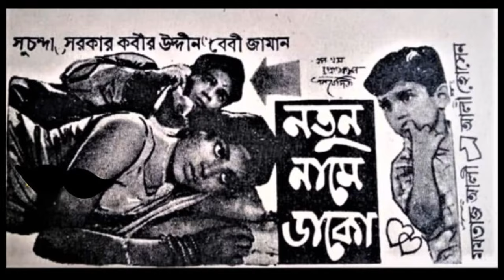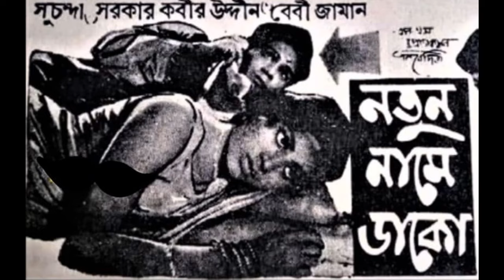নতুন নামে ডাকো আমায়/Notun name dako amay- শিল্পী- নাহিদ নিয়াজী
নতুন নামে ডাকো আমায়- Original sound
শিল্পী
গীতিকার- আহমেদ জামান চৌধুরী
সুরকার- আলী হোসেন
ছায়াছবি- নতুন_নামে_ডাকো / ১৯৬৯
পরিচালক- মমতাজ আলী।
শ্রেষ্ঠাংশে- সুচন্দা, সরকার কবির উদ্দিন.

Song- Notun Name Dako Amay- Full Song
Movie- Notun Name Dako
Acting- Suchonda & Sorkar Kabir
Singer- Nahid Niyaji.